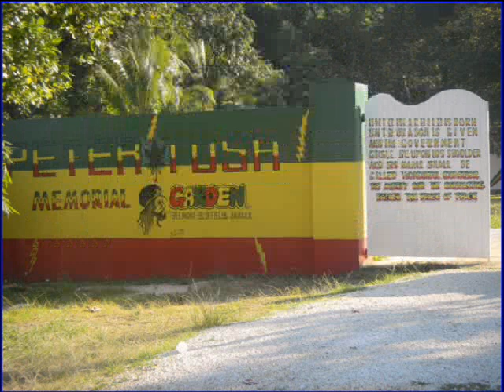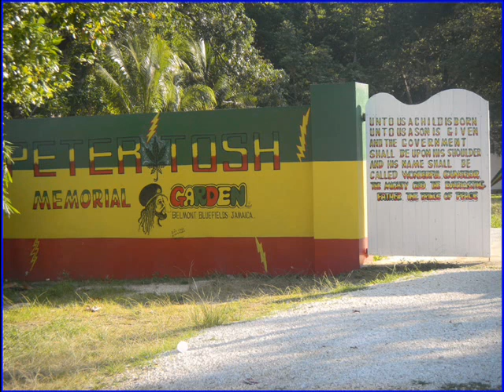Peter Tosh vs. Azzido da Bass - Doom's Night's Creation (Ko-Do Remix 2000)